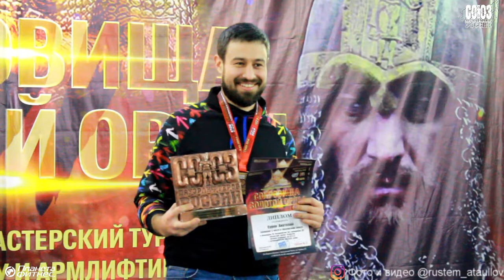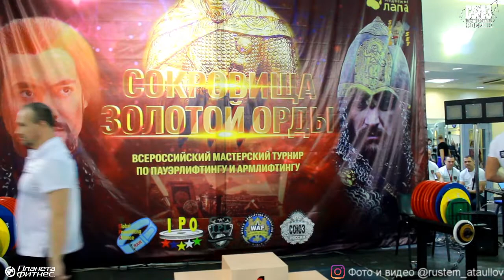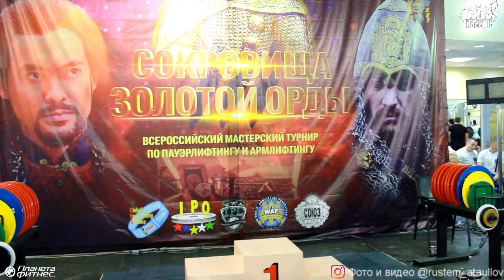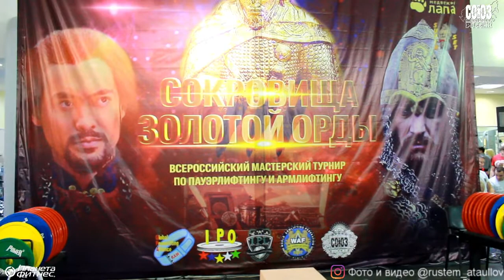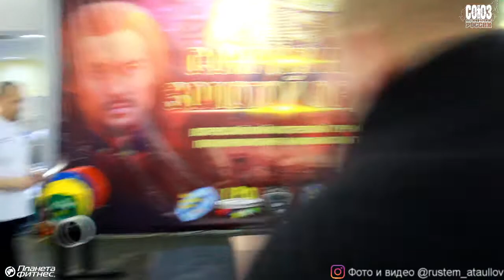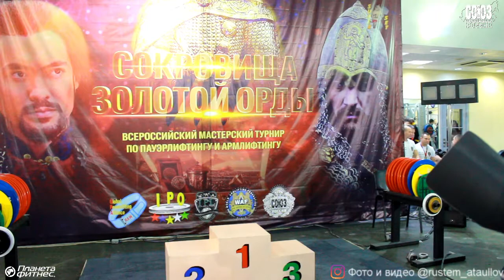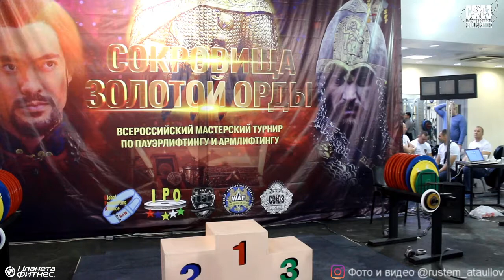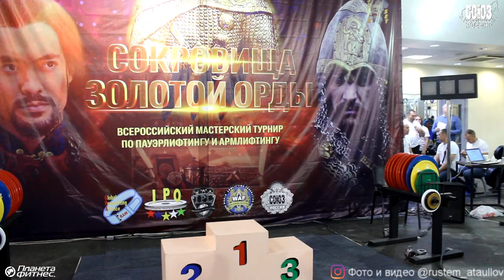Награждение участников "Сокровища Золотой Орды-III" 23.11.2019